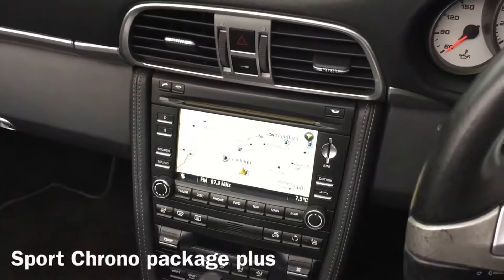Copy of Porsche 911 Carrera 2S PDK Cabriolet